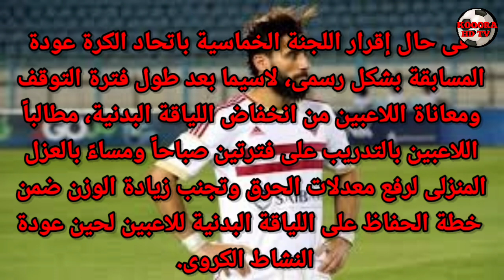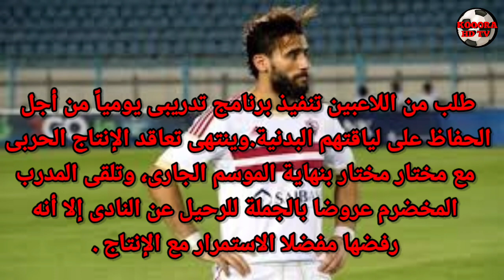وكيله: الوداد المغربي طلب التعاقد مع باسم مرسي